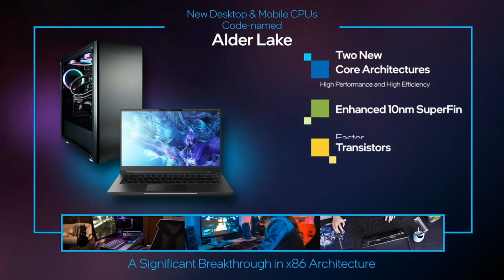Intel high-end Project Alder Lake gaming processor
Intel reveals Project Alder Lake sneak-peek: a new ultra-thin gaming processor